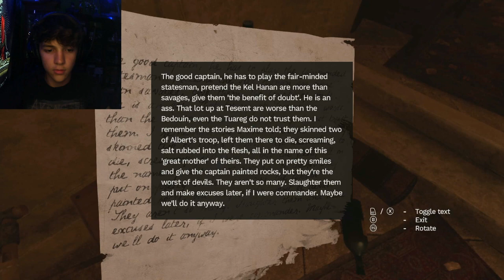AND ITS GONE!!!| Amnesia ReBirth | Part 6